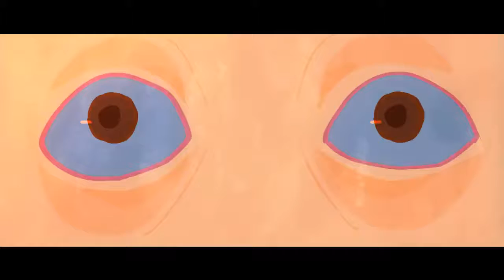(oo) - Short Animation Film (2017)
‘(OO)’ - 2017
[Award]
2018 Insomnia Festival, Russia, Competition, Grand Prize
2017 The 19th Bucheon International Animation Festival, Competition, YOO Kwang-sun Prize, AniB's Choice
2017 Seoul Independent Film Festival, Jury Award
2017 SIGGRAPH Asia-Computer Animation Festival, Jury’s Special Prize /

Thailand
2019 Vimeo The Best of the Month

[Screening]
2019 Formentera Film festival, Competition / Spain
2018 Bueu International Short Film Festival, Spain, Competition
2018 44th FILMES Badalona Film Festival 2018, Barcelona, Competiton
2018 14th edition of Lago Film Fest International Festival of Short and Documentaries, Italy, Competition
2018 parties de Campagne, France, Competition
2018 Milwaukee Film Festival, USA, Competiton
2018 the 15th edition of Court Métrange, international fantastic and strange short film festival, France, Competition
2018 Show me Shorts, Newzealand, Competition
2018 The 19th Daegu Independent Short Film Festival, Competition
2018 ANIMA MUNDI, competition, Brazil
2018 30 FILMFEST DRESDEN 2018 INTERNATIONAL SHORT FILM FESTIVAL, competition, Germany
2018 Melbourne International Animation Festival (MIAF), competition, Melbourne
2018 ANIFILM-International Festival of Animated Films, midnight screening, Czech
2018 25th Stuttgart International Festival of Animated Film, out of competition, Germany
2018 Flatpack film festival, competition, UK
2018 The 9th Roanne International Animation Short Film Festival, Competition, France
2018 The 40th Clermont-Ferrand Short Film Festival, International Competition / France
2018 The 20th Jeongdongjin Independent Film Festival, Official Screening
2018 The 23rd Independent Film & Video Makers' Forum, Official Screening
2018 The 10th Seoul International Extreme-short Image & Film Festival, Short Competition
2017 The 6th China Independent Animation Film Forum, Competition / China
2017 The 4th New Chitose Airport International Animation Festival, Competition / Japan
2017 The 13th Indie-AniFest 2017, Independent Walk
2017 Bucheon International Animation Festival
2017 Seoul Independent Film Festival